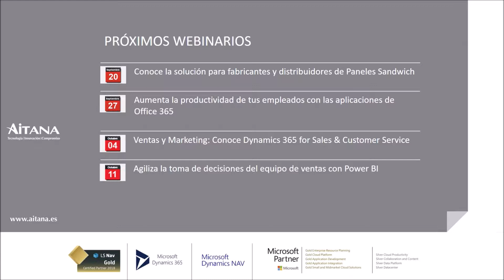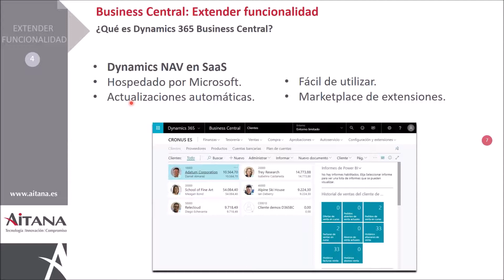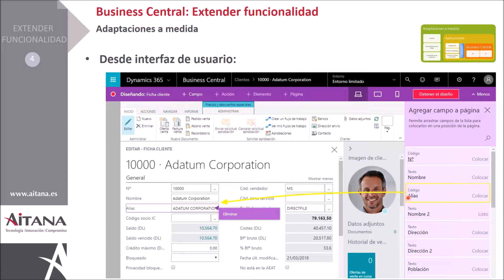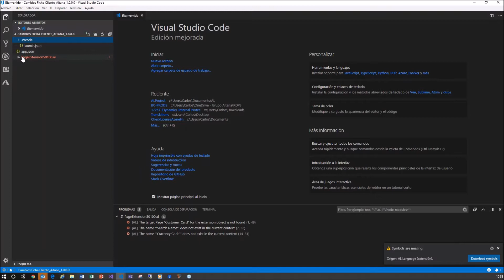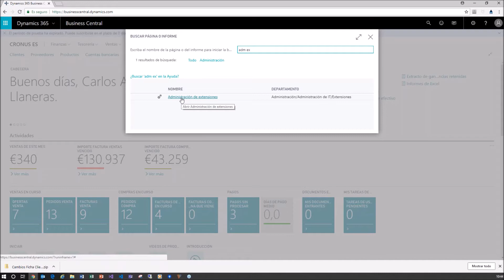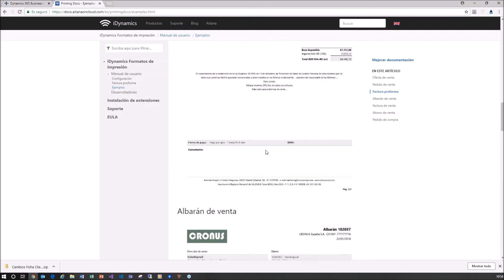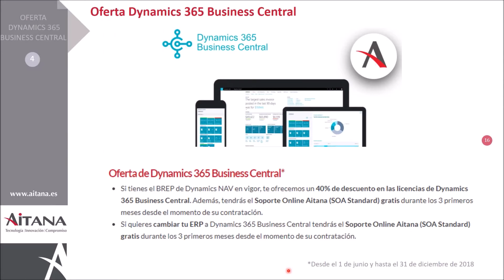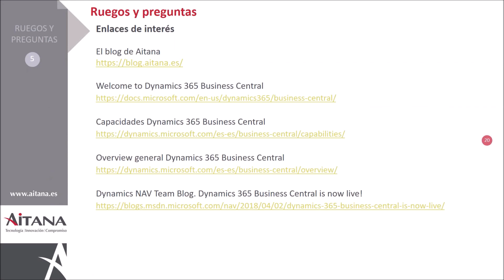Extiende las funcionalidades de tu Business Central con nuestras soluciones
Los usuarios de ERPs siempre se han visto condicionados por las personalizaciones y los desarrollos a medida que se tienen que realizar para adaptar su software de gestión a las peculiaridades de cada una de las empresas.

Con el objetivo de mitigar el coste económico que esto supone, Microsoft ha introducido en los últimos años las llamadas extensiones. ¿Cómo puedes utilizarlas en tu Business Central? Te lo explicamos en este webinar:

04:25 Introducción
04:50 Dynamics 365 Business Central
09:20 Extender funcionalidad ERP
27:20 Demostración
45:03 Extensiones Aitana
59:45 Oferta Business Central Aitana
1:01:39 Ruegos y preguntas
1:13:35 Despedida